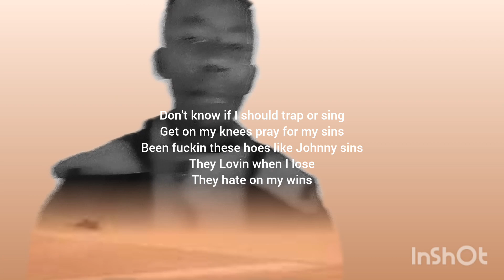Sushi English x Tilda Luca - Ntate Wa Trap (single) MUSIC VIDEO